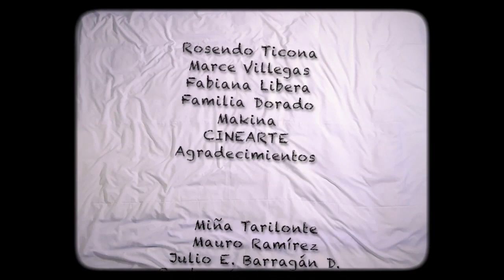MADONNA CELEBRATION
Si quieres conocer más entra a mi página web

Uno de los primeros proyectos como director y el primer stop motion que hice junto a excelentes artistas y grandes amigos. Con la actuación de Tricya Patiño y la producción además del arte de Mauro Ramirez y Miña Tarilonte.

Completamente casero, con luces prestadas por Cinearte, sin presupuesto, una cámara de fotos básica y muchas ganas de hacer. Dos noches enteras sin dormir ya que no podíamos controlar la luz de día.

Una pieza para un concurso interno de una empresa importadora de bebidas, el cual GANAMOS pero no pudimos ir al concierto de Madonna por falta de tiempo para tramitar las visas.

Un lindo recuerdo que envejece bien. Una pieza no comercial.